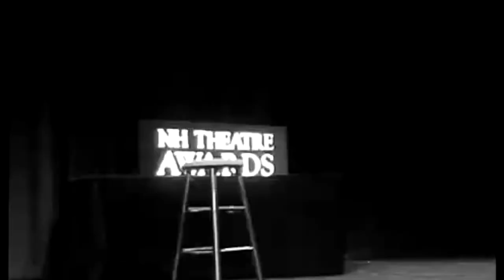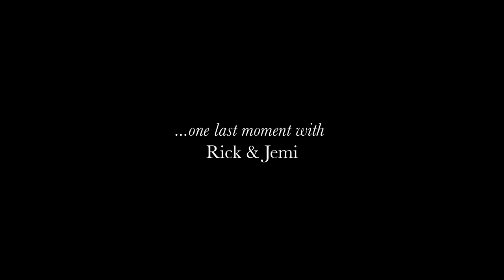Rick & Jemi Broussard: 2019 Francis Grover Cleveland Lifetime Achievement Award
Thank you to:
Peter Ramsey, Karen Braz, Shelly Hudson, Matty Gregg, Dr. Trish Lindberg, Andrew Pinard, and The Hotel Concord